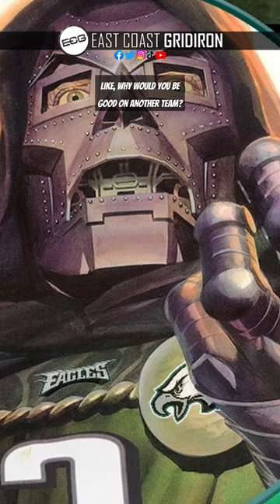Umbrella Man: JJ Arcega-Whiteside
ECG Podcast every Friday @7:00pm EST